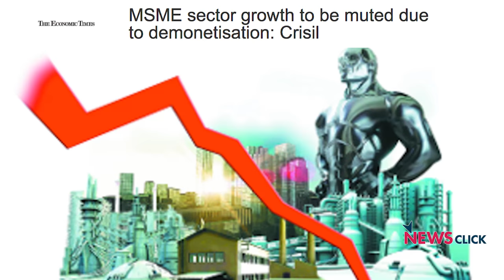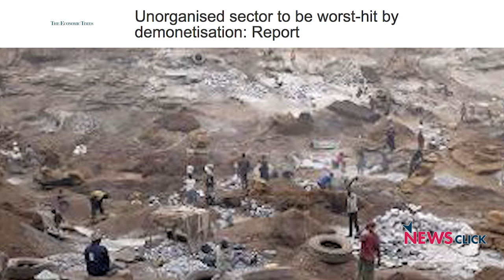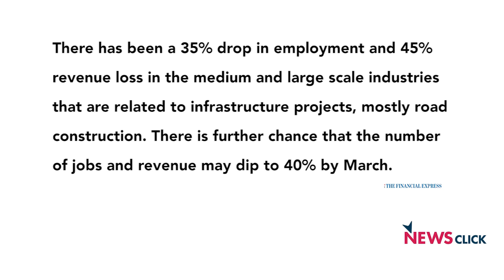Modi-Made Disaster to Destroy the Indian Working Class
Demonetisation’s impact on the Indian working class has been devastating, particularly on the unorganised workers. The micro and mini industries have either already closed or on the brink of shutting down. Apart from the fact that only 47% of Indians hold bank accounts, the picture of a digitalized India is a far-fetched dream, as there is no infrastructure to make it possible. Not only that the GDP is slowing down due to demonetisation, but inequalities are also growing.